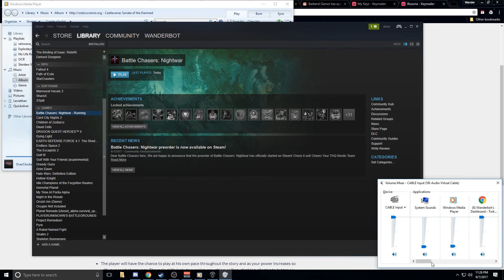Let's Play Battle Chasers: Nightwar - PC Gameplay Part 1 - Welcome To Harm's Way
Battle Chasers: Nightwar is an RPG inspired by the classic console greats, featuring deep dungeon diving, turn-based combat presented in a classic JRPG format, and a rich story driven by exploration of the world.

Classic turn-based combat inspired by the console RPG greats, with a unique overcharge mana system and incredible Battle Bursts.
Beautiful, randomly-generated dungeons loaded with traps, puzzles, secrets and loot.
Explore an overworld peppered with hidden dungeons, rare bosses and randomly appearing friends and foes.
Action oriented, randomly-generated dungeons loaded with traps, puzzles and secrets. Use each hero's unique dungeon skills to survive
Build your adventuring party by choosing three of six available heroes from the classic Battle Chasers comic series, each with unique abilities, perks, items and dungeon skills
Dive into the deep crafting system, using the unique ingredient-overloading system to create epic items!